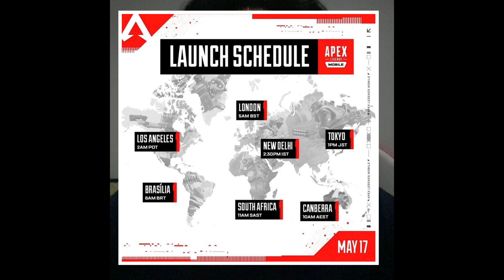JAM RESMI RILIS GLOBAL LAUNCH INDONESIA - Apex Legends Mobile Indonesia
▶Also Join to Neko Family!